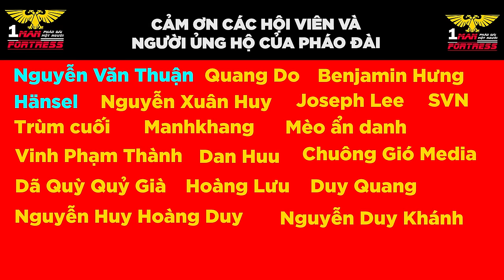Biên niên sử loài người | Warhammer 40k lore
The past is always with us.
                           -Traitor's hand, black library
❤️Chỉ doanh thu quảng cáo hầu như không đủ để một Youtuber nghiệp dư như tôi kiếm ăn, vậy nên sự hỗ trợ của các bạn rất cần thiết cho tương lai của kênh, do đó nếu có thể thì ngoài việc like, share và đăng ký kênh, các bạn có thể ủng hộ trực tiếp qua các cách sau:
Vietcombank 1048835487 hoặc MOMO 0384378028

0:00 Tri thức ẩn dấu
1:44 Các thời đại của loài người
11:17 Tàn dư của quá khứ
15:15 Di sản của kỷ nguyên xung đột
17:38 Đế chế lạc lối
20:51 Bại binh phục hận
24:49 Kỷ nguyên của Imperium
29:18 Bão tố hội tụ